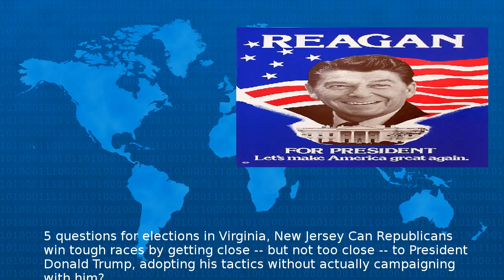5 Questions For Elections In Virginia, New Jersey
questions for elections in Virginia New Jersey Can Republicans win tough races by getting close but not too close to President Donald Trump adopting his tactics without actually campaigning with hi...